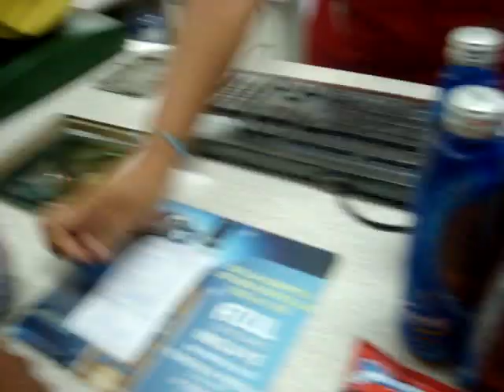comprando lo basico para bbr c.r.t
uu otro peedo sta pinxe pedda no mams empesamos bn trankilos iia asta el vainilla no qeria poner corridos despues qada qien habalando con su patron jaja no mams nuca se me va olvidar asta me madrearon por andar defendiendo weiies qe no son de mi gnt jaja no mams conde tu propia gnt nos xinga we